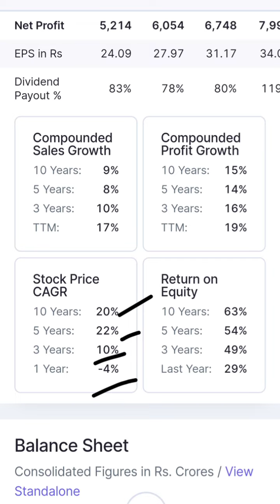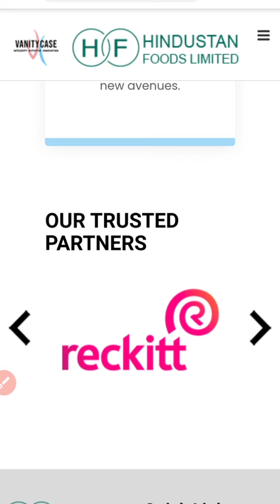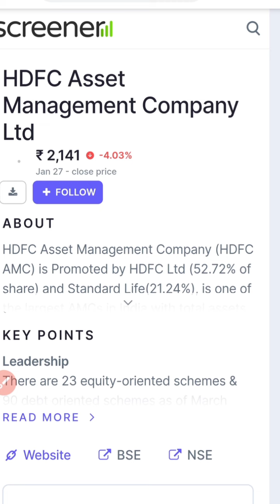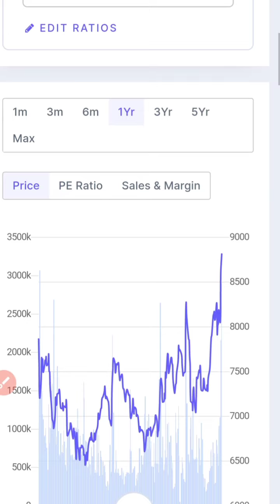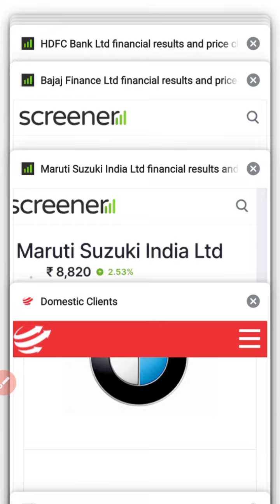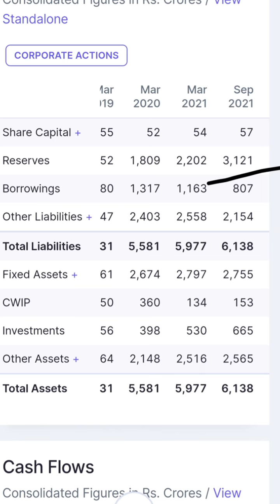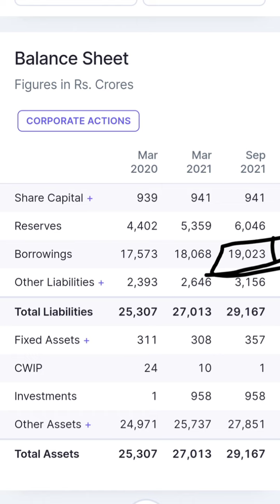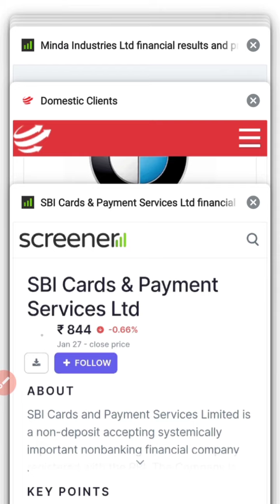कुछ ऐसे शेयर जो मुझे पसंद नहीं//Stocks with RK//